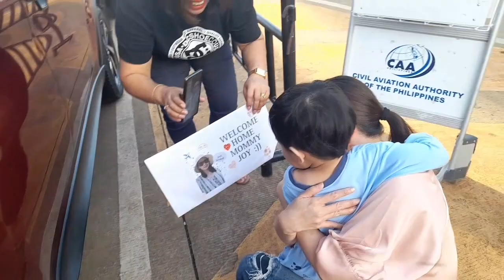(Vlog 5) WELCOME HOME MOMMY 🎊🎊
(late post)

intro from
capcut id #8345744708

outro from
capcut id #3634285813